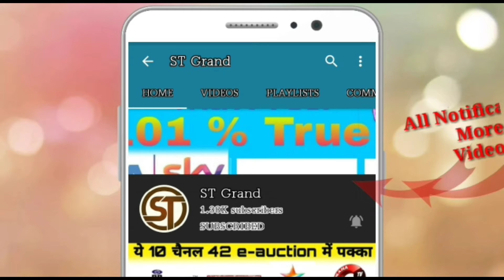India's No.1 Hindi movie Channel B4U Kadak एक बार फिर से नयी Movie कर रहा हैं Start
Namskaar dosto,

Aaj humne btaya hai ki ek baar fir se B4u kadak new movie leke aa rha hai Jane is video mein

1 DD free dish
2 DD free dish new updates
3 DD free dish trp list
4 DD free dish 2019
5 DD free dish all information
6 dish breaking news
7 FTA channels list
8 FTA channels information
9 DTH news
10 DTH information
11 all typ DTH news
12 information on DD free dish
13 updates on DD free dish
14 all breaking news DD free dish